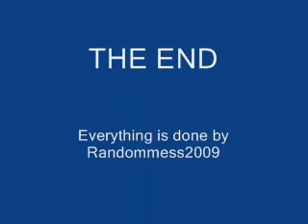THE RETARDED BROOM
Buy the best thing ever called the retarded broom. Very cheap!